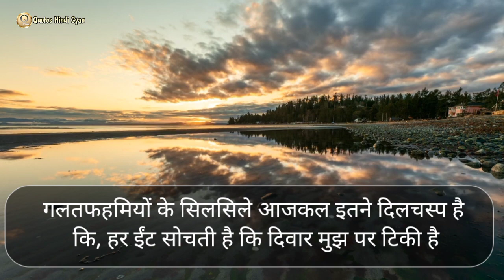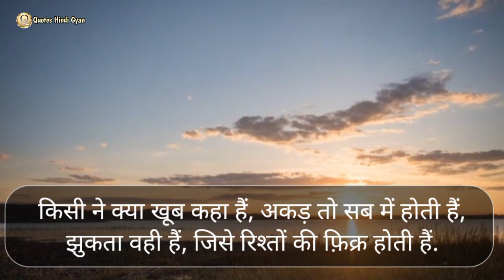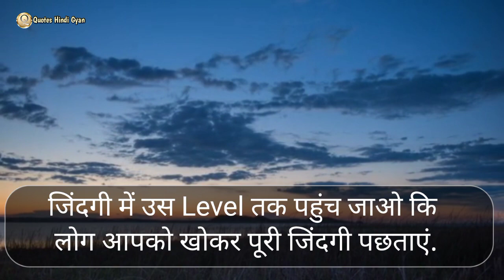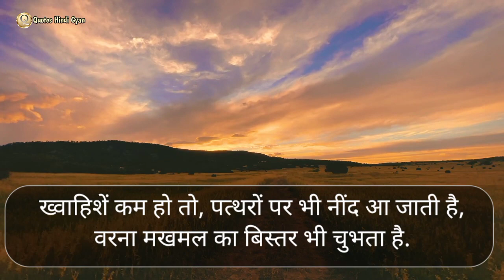बहुत हो गया अब लक्ष्य से ध्यान नहीं भटकेगा | Best Motivational speech Hindi video | Life Quotes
Most powerful and Best motivational Speech in hindi voice/ motivational quotes/ hindi quotes/ motivational video in hindi/ best life quotes in Hindi Voice/ Best life changing motivational Speech in Hindi

आज का सुभ विचार:- जो ज्ञानी होता है उसे समझाया जा सकता है, जो अज्ञानी होता है उसे भी समझाया जा सकता है, लेकिन जो अभिमानी होता है उसे कोई नही समझा सकता, उसे केवल वक्त ही समझा सकता है।

दोस्तों जिंदगी में उतर चढ़ाव तो आते रहते हैं। इसका मतलब हम थक के हार कर बैठ जाये, ये तो कोई बात नहीं है। अगर जिंदगी में सब गड़बड़ चल रहा है तो ये वीडियो वाकई आपके लिए है। क्यूंकि इसमें हम आज , Life Quotes in Hindi चुनकर लाये हैं। जो आपके जीवन में चल रही खलल को जरूर मरहम की तरह पूरा करेंगे। इसलिए वीडियो को अंत तक जरूर देखना।

Topics related to Life Quotes in Hindi:-

motivational speech
motivational speech in hindi new life
best motivational speech hindi video new life
best motivational speech hindi video
best motivational speech by sandeep maheshwari
powerful speech motivation
powerful speech in hindi
hindi quotes
motivational video
buddha quotes
motivation quotes in hindi
motivational quotes
motivational quotes in hindi sandeep maheshwari
vivekananda quotes
swami vivekananda quotes in hindi
most powerful quotes in Hindi
all time best quotes
inspirational quotes
life quotes
inspirational quotes
famous quotes